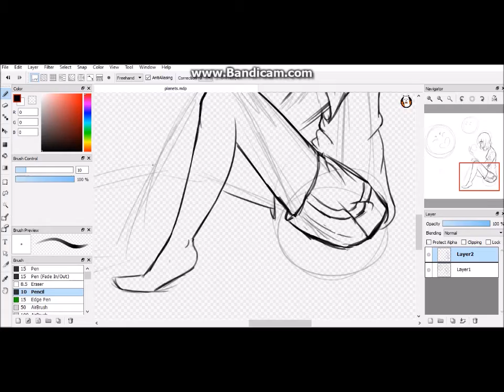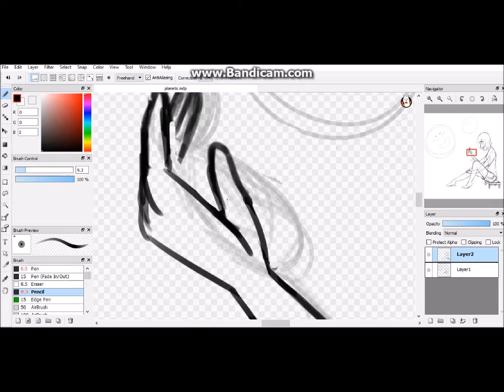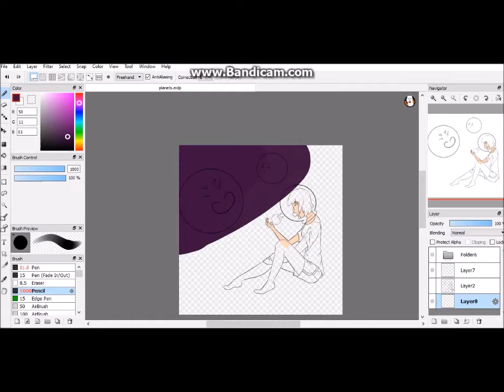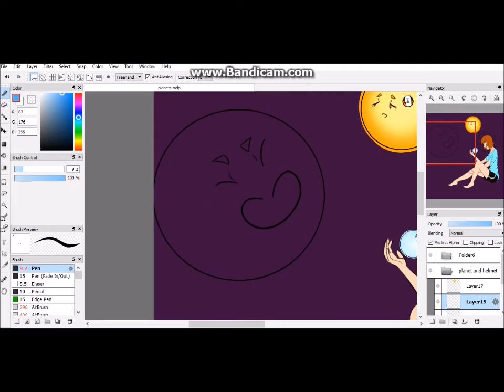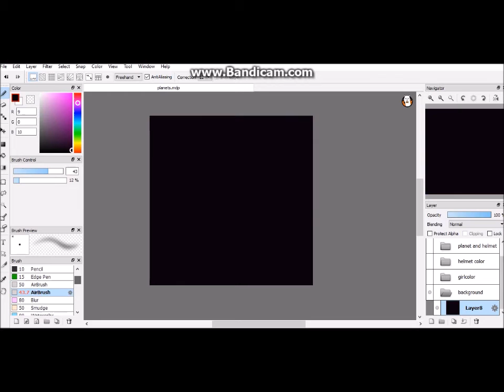Planets [Speedpaint]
For my sister and family: I love you guys. Sorry for the late present, hope everyone enjoys!

Program: FireAlpaca
Recording Software: Bandicam
Tablet: Wacom Intuos Art